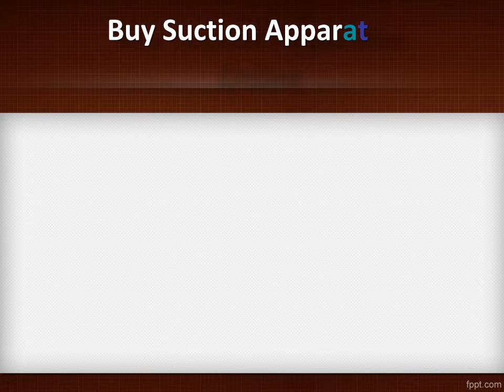Shop Suction Mechine Online, Buy Hospital Suction Equipment Online - Hospitalbedindia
Buy Suction Machine, Portable Suction Machines, Electric & Manual Suction Machine Online. Home and Hospital Use Portable Suction Machines at Hospital Bed India.